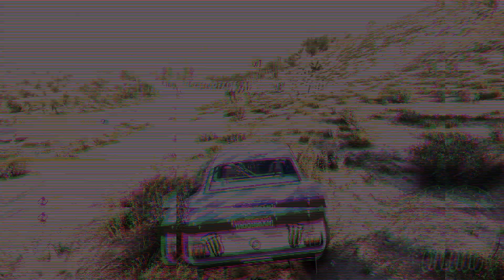Forza Horizon 5 Ken Block #43 Tribute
Recorded some quick gameplay using the Ken Block suit, helmet, and Hoonicorn that the Forza Horizon developers gifted all players in his memory. Used that to make another quick and dirty video as practice with my new editing software and as a tribute